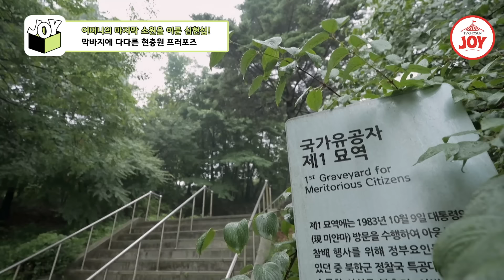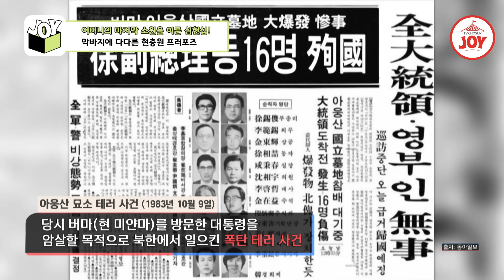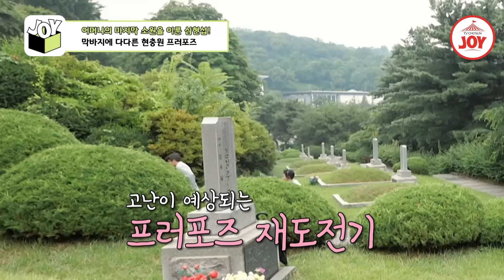[조선의사랑꾼] 심현섭의 부모님께 정식으로 첫 인사를 드린 여친! 고요한 분위기 속 본게임 시작 TV조선조이 (TV CHOSUN 240722 방송)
* 출연자 보호를 위해 댓글창을 활성화하지 않겠습니다. 양해 부탁드립니다.*

어머니의 마지막 숙원을 푼 심현섭!
이제 남은 건 뭐다?!